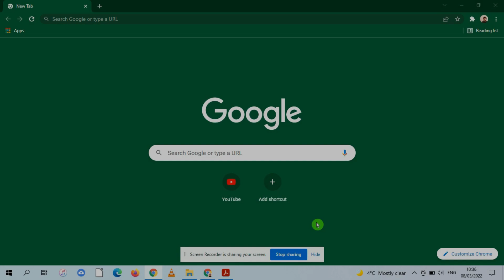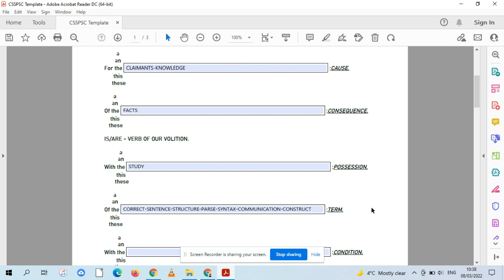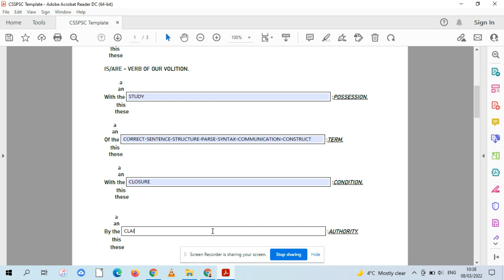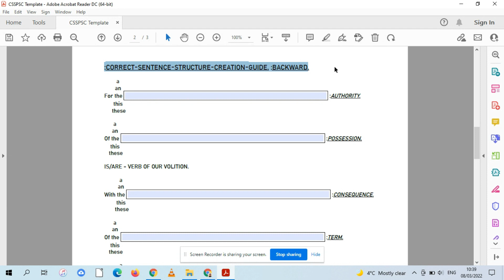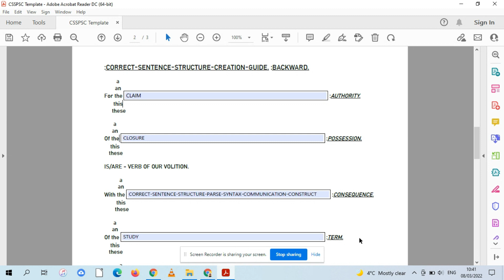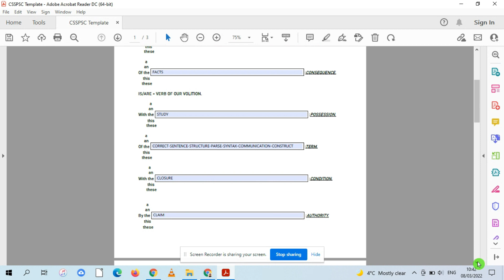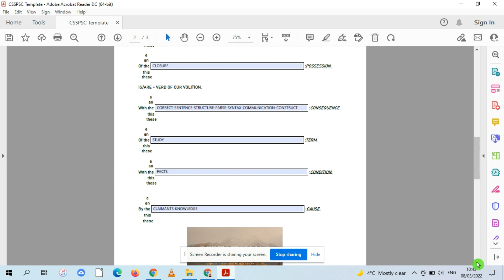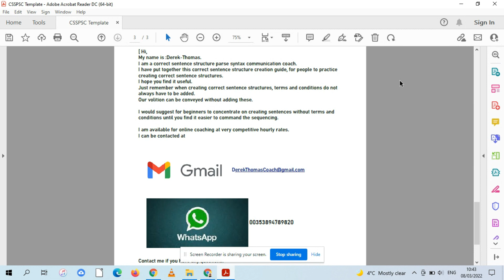Correct Sentence Structure creation guide.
[For a 3 page PDF Correct Sentence Structure creation guide,